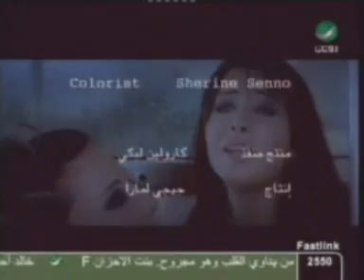NANCY AJRAM AGRAM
NANSY AJRAM NANSY AGRAM ARABY